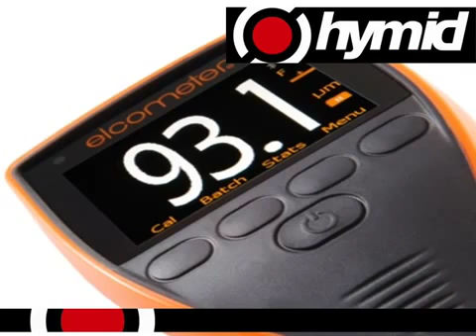Mini Hymid Presentation